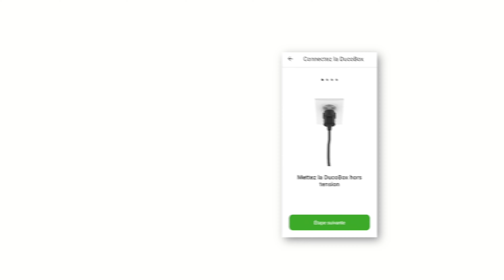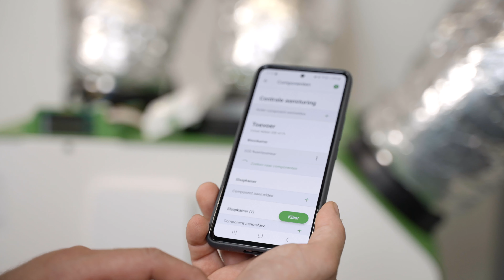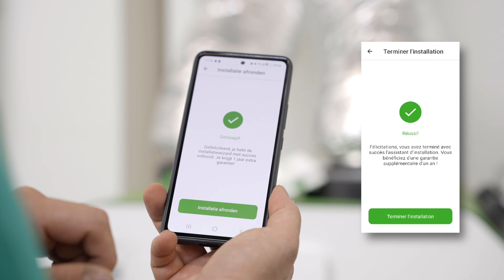Duco Installation App - Vidéo d'instruction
Comment commencer à utiliser l'application d'installation Duco et le Duco Installation Kit ? Cette vidéo vous l'explique pas à pas.

00:00 Introduction
00:10 Enregistrement et vérification de votre compte
00:25 Connecter le Kit d'Installation Duco
01:00 Assistant d'installation
02:00 Télécharger des photos, télécharger de la documentation
02:15 Avantages de l'application